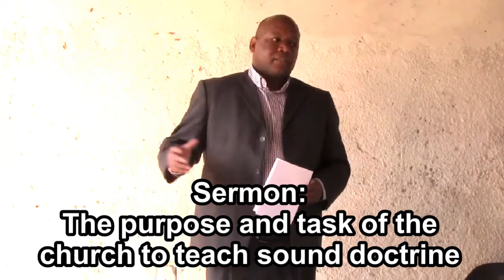The purpose and task of the church to teach sound doctrine. Titus 2:1-15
Sermon delivered Sunday 4 September 2022
Reformed Church Ekurhuleni South
Dawn Park, Boksburg, Ekurhuleni, Gauteng
South Africa, Africa

Rev Thiofhi Rabali

Sermon: The purpose and task of the church to teach sound doctrine

1. The importance of sound doctrine for salvation and right living
2. The teaching of sound doctrine through demonstration and conduct
3. The motivation to believe and continue in teaching sound doctrine